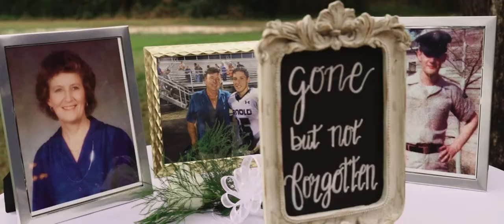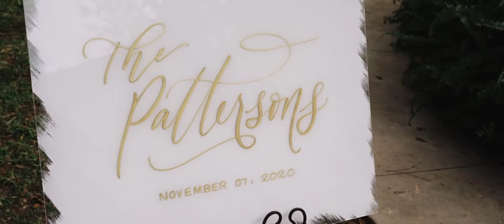Romantic Panama City Beach Wedding Video | Hope + Tristan | Barn Wedding PCB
Venue: Live Oak Plantation in Vernon, Florida